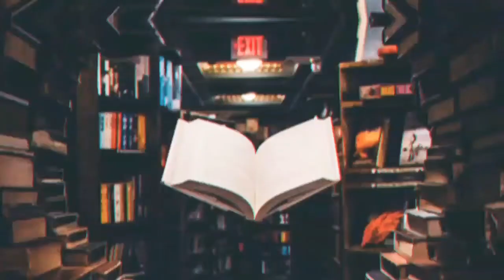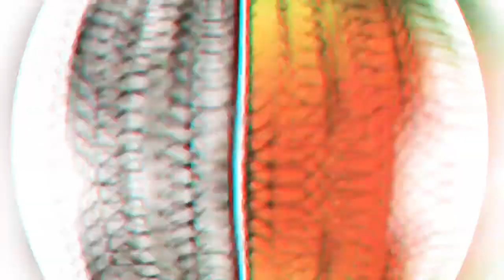जानिए कैसे महान नालंदा विश्वविद्यालय नष्ट हो गया | AJ Show Time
In this video I will Tell you about greatness about Nalanda Ancient Study system of Nalanda & reason behind destruction of Nalanda